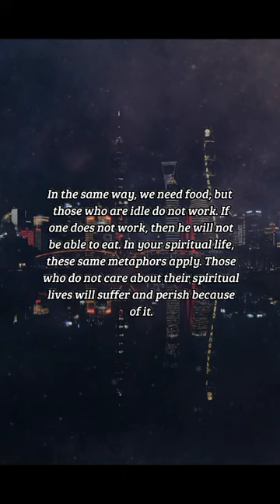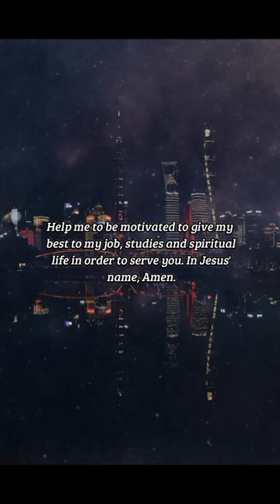BIBLE VERSE OF THE DAY - January 27, 2023 | night prayer | Your Daily Dose of God's Word.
Slothfulness casteth into a deep sleep; and an idle soul shall suffer hunger.

Proverbs 19:15

INSPIRATION:
Slothfulness and idleness do not bring any rewards. Think about it – how is a man going to achieve any gains if he spends his days sleeping? Those who are unmotivated end up suffering. While we need sleep, too much sleep will render us useless. In the same way, we need food, but those who are idle do not work. If one does not work, then he will not be able to eat. In your spiritual life, these same metaphors apply. Those who do not care about their spiritual lives will suffer and perish because of it.

PRAYER:
Dear God, it is easy to have days when we do not want to do anything, but we know having this attitude can have long-term effects. Help us to seek you rather than grow stagnant or complacent about you. Forgive us for the times when our slothfulness has kept us from doing as we should and prevented us from growing in our spiritual lives. Thank you for your forgiveness and for renewing our spirits. Help me to be motivated to give my best to my job, studies and spiritual life in order to serve you. In Jesus' name, amen.

us